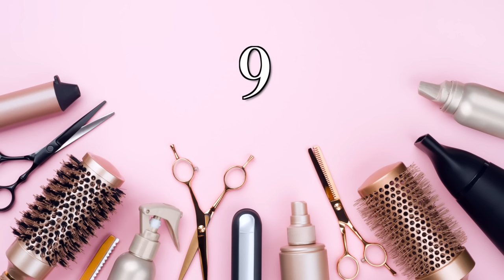3 MINUTEN FRISUREN - unkompliziert und schnell! 10 Frisuren für den Alltag - TheBeauty2go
Heute zeige ich euch 10 3-5 Minuten Frisuren für den Alltag! Die Frisuren sind einfach und schnell zu machen; ohne komplizierte Flecht-Techniken! Welche Frisur gefällt euch am besten?

Durchsichtige Haargummis

Lippen:
 maybelline seductress
Oberteil:
 pimkie
Schmuck:
 kisu